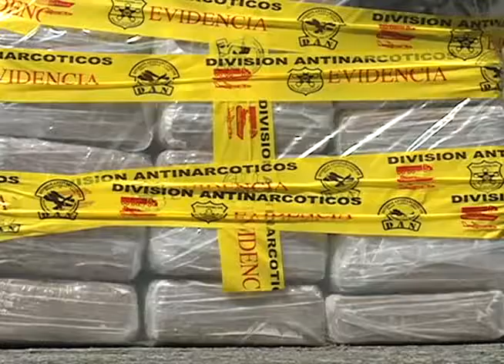PNC reporta disminución de homicidios en septiembre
La PNC reportó disminución de homicidios en septiembre, en comparación con el mismo mes en 2015.